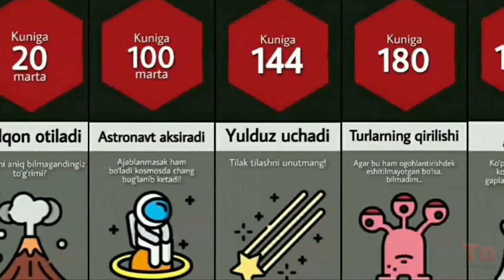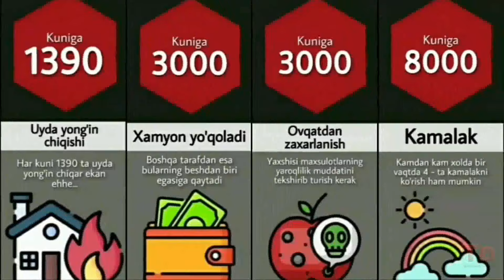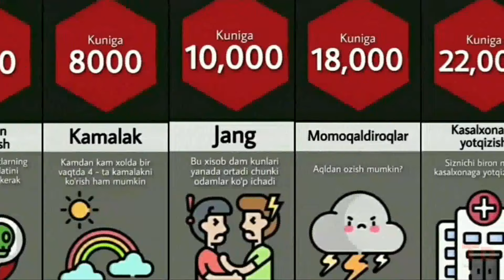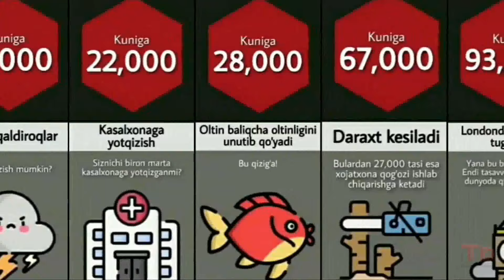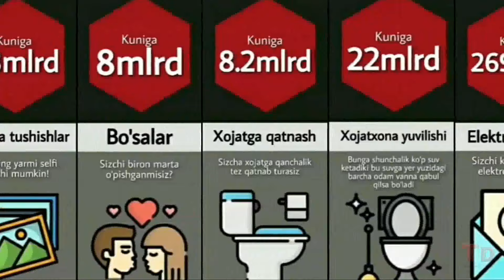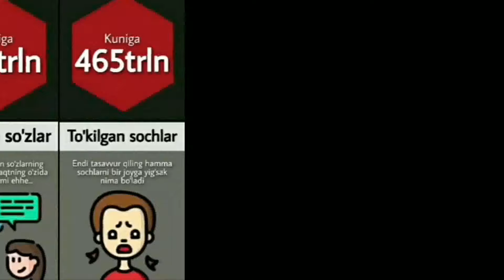Bir kunda dunyoda nimalar sodir bo'ladi? | Taqqoslash (Yangilangan)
Bir kunda dunyoda nimalar sodir bo'ladi? | Taqqoslash Dunyosi 2022 | Gravitatsiya UZ | Таккослаш Дунёси

O'zbek tilida, o'zbekcha, uzbek tilida, uzbekcha
⚡Videoroligim yoqgan bo'lsa:
👍 Like bosishni!
📩 Kommentariya yozishni unutmang!
 📨 Ijtimoiy Tarmoqlarim 📨
✳ YouTube kanalim:

Бир кунда дунёда нималар содир булади

Bu videoda butun dunyoda bir kunda bo'ladigan voqealar haqida malumot olasiz.
Bir kunda dunyoda qanday voqealar sodir bo'ladi? ✈️✈️✈️✈️✈️✈️✈️✈️✈️✈️✈️✈️🛫🛬
Arzon AVIA BILET Sotib Olishni Xohlasangiz 👇
Shu manzilga o'ting 👇